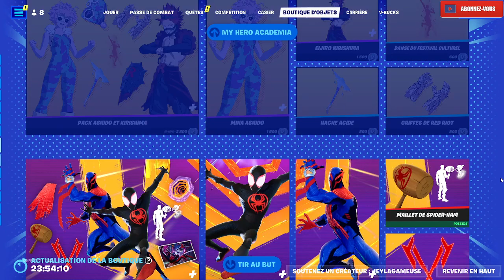FORTNITE BOUTIQUE DU 13 SEPTEMBRE ITEM SHOP 2023 🎁